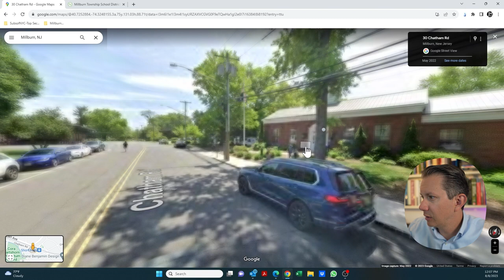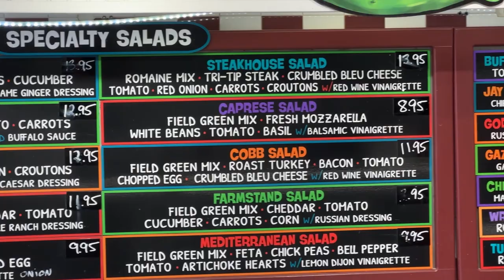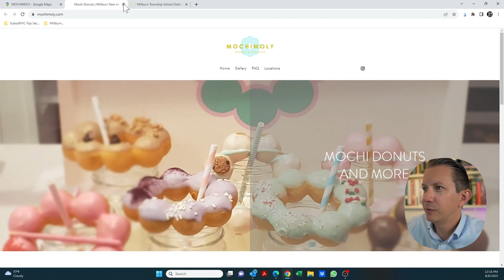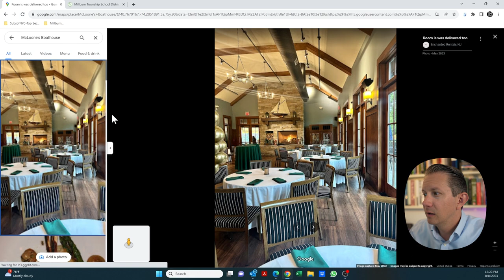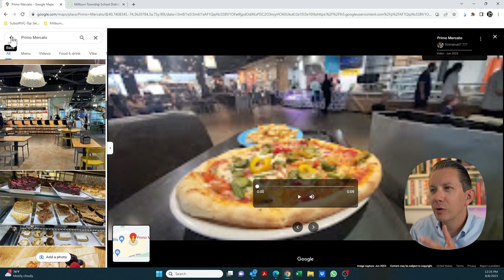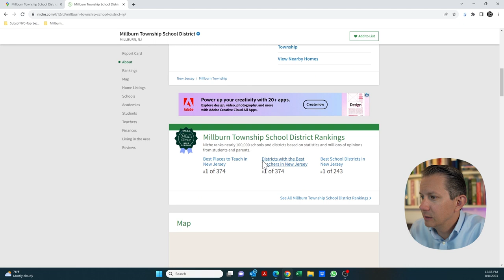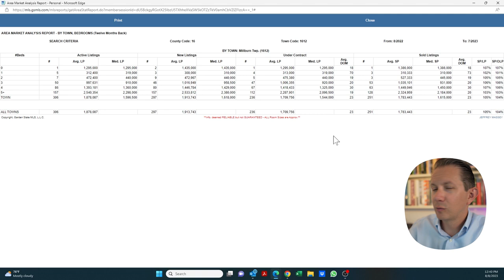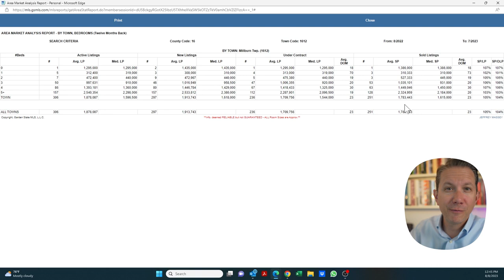Millburn NJ vs Short Hills New Jersey – What’s the difference?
Are you thinking of moving to Millburn NJ or maybe moving to Short Hills NJ, but would like to get more information? What is the difference between the two places anyways?? Then this video is just for you. We will take you on a map tour / overview of Millburn and Short Hills and the surrounding area to get you up to date on everything you need to know if you are considering the area including the commute, things to do, restaurants, and shops and of course Short Hills Real Estate and Millburn Real Estate.

Interested in learning more about Millburn New Jersey? Then don’t forget to check out my Downtown Tour and more here to learn about the location:

Located in Essex County NJ, Millburn NJ / Short Hills NJ offers excellent commuting options into Penn Station in around 35-40 mins making it a great suburban commute option in the Suburbs of New York City.

00:00 Millburn NJ and Short Hills NJ Map Tour
01:32 Millburn NJ Overall Location
02:23 What is the difference between Short Hills and Millburn?
04:15 Neighboring Towns
05:23 Commuting from Short Hills and Millburn
06:16 Hot Spots!
08:20 Restaurants
12:10 Things to do
16:40 Golfing in Millburn NJ
17:12 Why is it called Short Hills NJ?
18:30 Short Hills Mall
20:42 Millburn New Jersey Schools
24:50 Millburn NJ Real Estate
29:07 Let's Meet Up!

Enjoying our content ? Check out the channel page for more.
🤔Thinking of moving to one of New York City's Amazing Suburbs?
💁‍♂️ We would love to help!

If you are looking for homes in the Suburbs of New York City let us be your guide through the purchase process. Get our *Free Buyer Strategy Guide* to help get you prepared

** All stats and data mentioned come from the following sites and are in no way based on our opinions:

*All stats, data, home pricing, and other content mentioned in this video is subject to change and is only provided as an example at the time of this recording*

Jeffrey Massey New Jersey Real Estate Broker/Salesperson License 2296213
Brokered by Keller Williams Realty Premier Properties of Summit